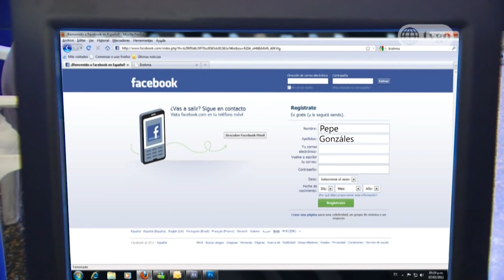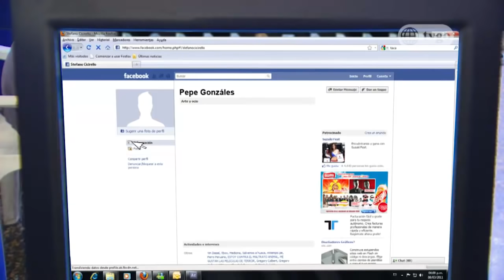Al Fondo hay Sitio - Temporada 3 - Capítulo 399